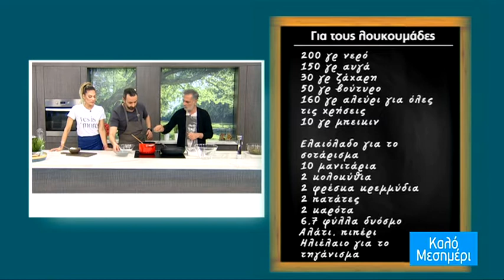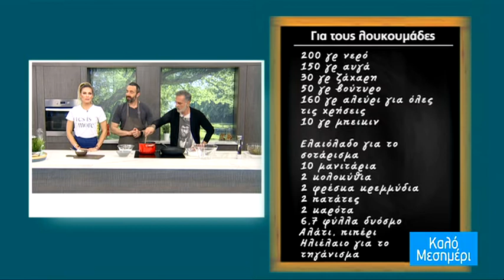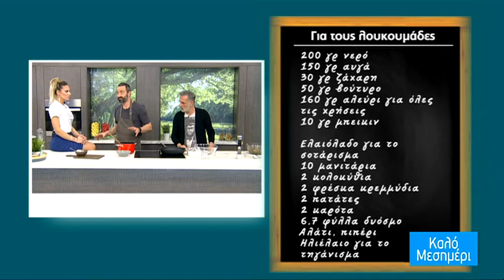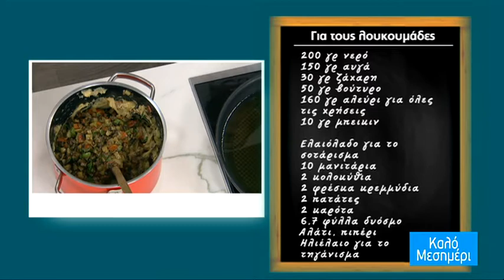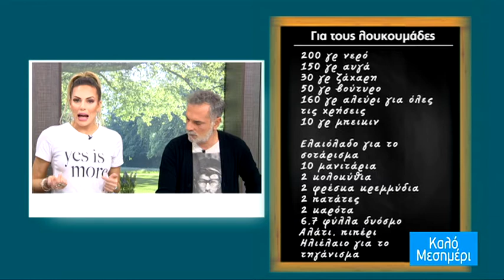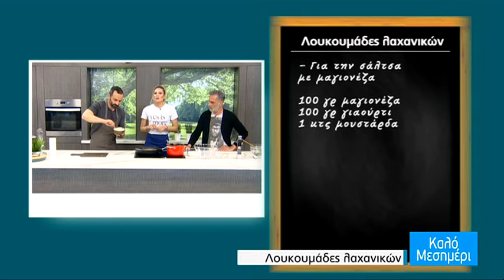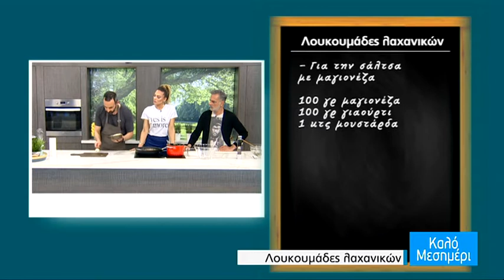Λουκουμάδες λαχανικών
Στο πλατό ο Θέμος Ρήγας